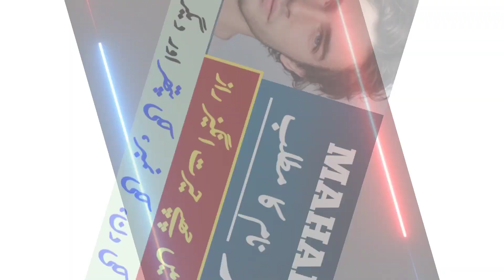Mahad Name Meaning In Urdu | Mahad Naam Ka Matlab | Top Islamic Name | Zahid Info Hub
About Video Details :
Mahad name is a famous Muslim baby name which is often preferred by parents. Mahad is a Muslim Boy Name, it has multiple Islamic meaning, the best Mahad name meaning is Great, Nice . The meaning of Mahad in Urdu " بہت اچھا، عمدہ، بہترین " The name is Arabic originated name. The associated lucky number is 8. Mahad name with meaning by zahid info hub
mahad naam ki details
mahad name pronunciation
mahad name of prophet muhammad in urdu
mahad name meaning in Arabic
mahad name meaning in English
mahad name lucky number
mahad ka matlab kiya hai
mahad naam kaisa hai
name meaning
meaning
urdu meaning
islamic names
islamic girls names meaning
arabic names meaning
baby names
urdu name meaning
muslims baby names meaning
islamic name
name menaing in islam00
naam ka matlab batao
naam ka matlab bataye

محد نام کا مطلب کیا ہے
محد نام کا کیا مطلب ہے
محد نام کا کیا معنی ہے
محد نام کے معنیٰ
محد کا مطلب
محد کے معنی